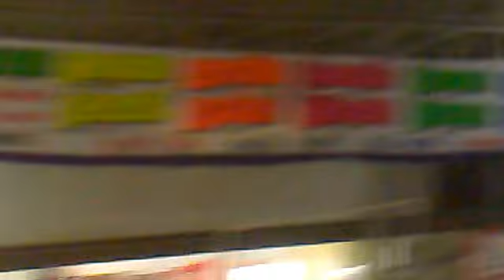27 02 2012 Bacionebar com Pattaya Thailandia boxe thai stadium thepprasit 1 10